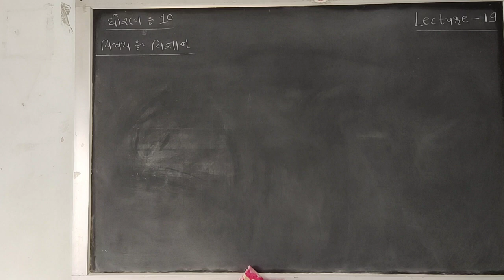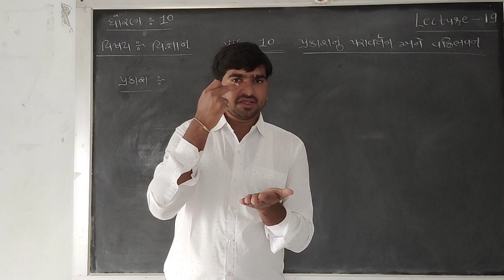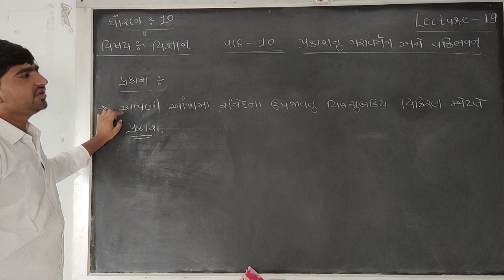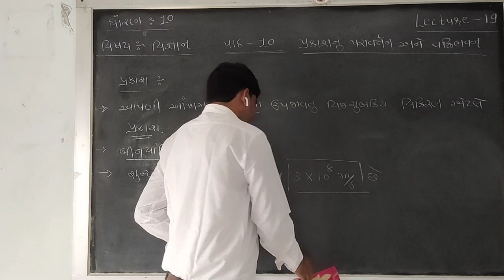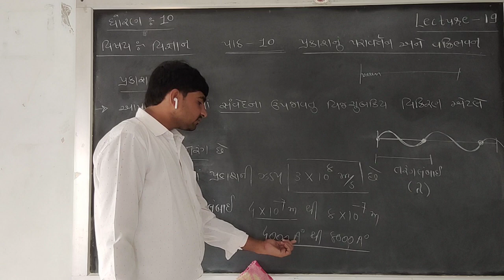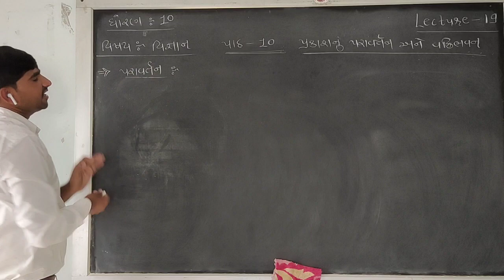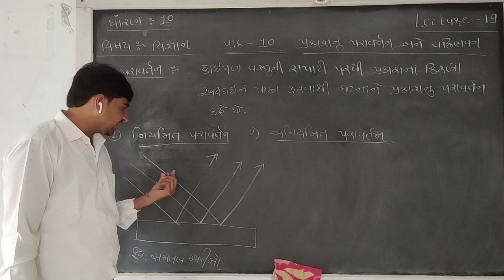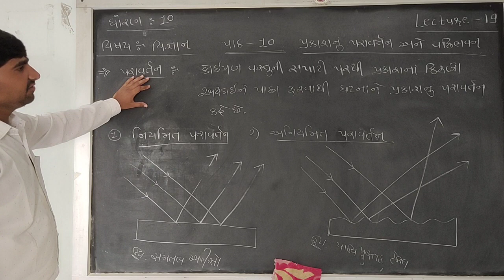std 10 science